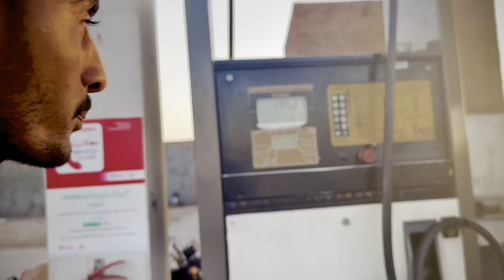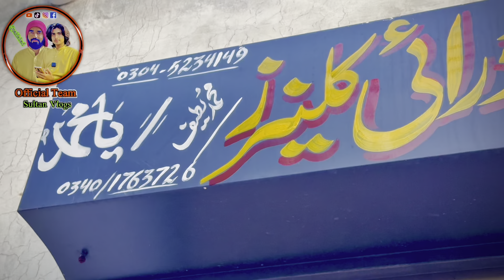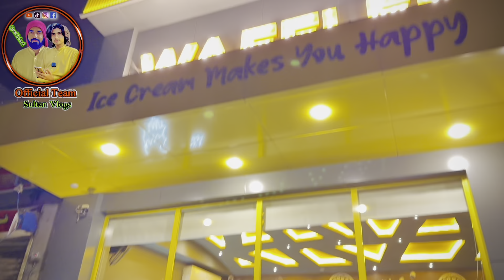Mianwali main yahan se ice cream kis ne khai “Waffles”